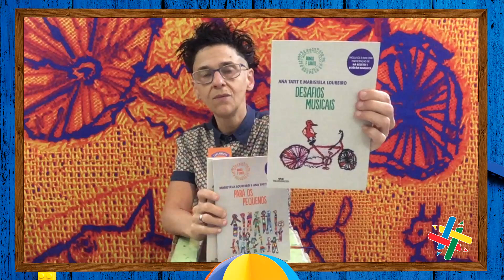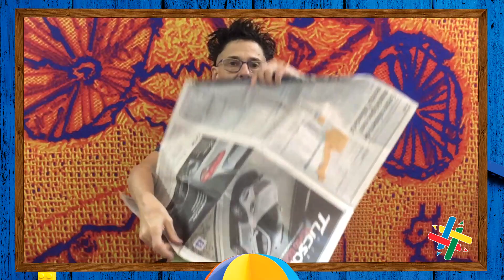Minicurso A BNCC das Brincadeiras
Minicurso A BNCC das Brincadeiras ministrado pela Profa. Me. Ana Tatit na II Semana Rede Pedagógica.
Para se matricular no curso A BNCC das Brincadeiras de Ana Tatit com 60 horas por apenas R$99,00 durante a II Semana Rede Pedagógica, clique
Para se inscrever na II Semana Rede Pedagógica, formação online 100% grátis, com certificado de 80 horas 100% grátis, clique